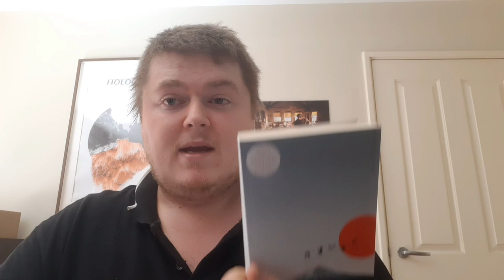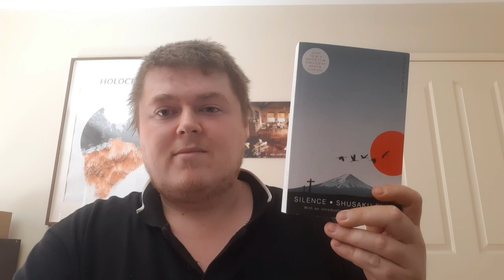Silence - Shūsaku Endō BOOK REVIEW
A brilliant Japanese novel that is brutal but also gives incredible insight. Do seek this one out.